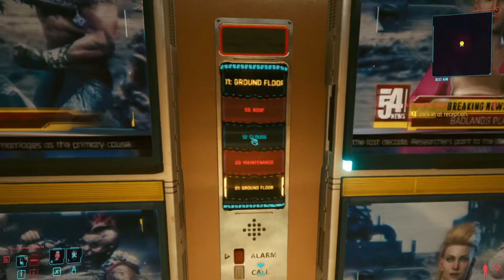Cyberpunk 2077 | New Game Lets Play | Mr Vishal Gaming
🥰 MY PUBG Mobile ID - 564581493 ID 🥰
🥰 MY Apex ID - vkgaminghub ID 🥰

∙∙•▫▫ᵒᴼᵒ▫ₒₒ▫ᵒᴼᵒ▫ₒₒ▫ᵒᴼᵒᵒᴼᵒ▫ₒₒ▫ᵒᴼᵒ▫ₒₒ▫ᵒᴼᵒ▫▫•∙∙∙∙•▫▫ᵒᴼᵒ▫ₒₒ▫ᵒᴼᵒ▫ₒₒ▫ᵒᴼᵒᵒᴼᵒ▫ₒₒ▫ᵒᴼᵒ▫ₒₒ▫ᵒᴼᵒ▫▫•∙∙